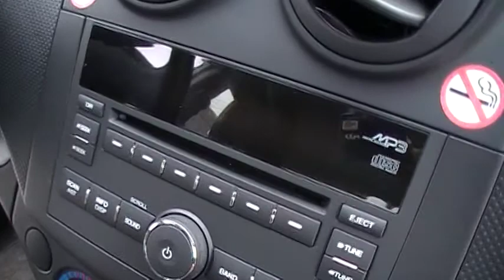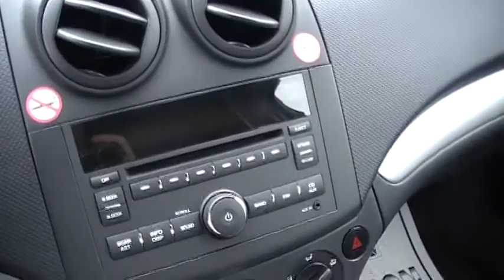P4332 2011 CHEVY AVEO MTN VIEW CHATTANOOGA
(aka) MTN VIEW CHEVY in Chattanooga, Tennessee JUST TRADED FOR AN AWESOME NEW USED VEHICLE.